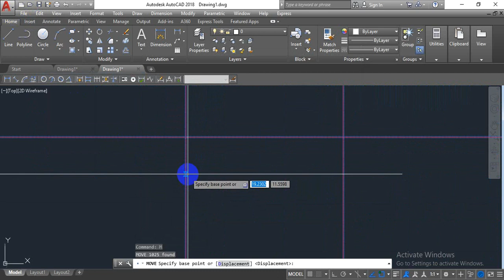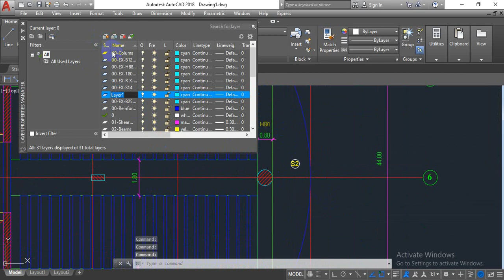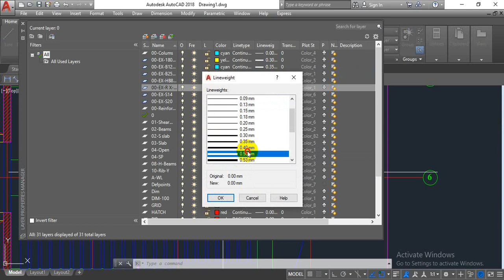31-Hollow Block Layers in Cad || توصيف طبقات البلاطه الهوردى على الكاد للتصدير لايتاب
دوره اعداد مهندس تصميم خرسانى ومعدنى
تصميم البلاطات الفلات
تصميم البلاطات الهولوبلوك فى اتجاه واحد واتجاهين
تصميم بلاطات التحويله
تصميم البلاطات المختلطه
تصميم الاعمده الخرسانيه
تصميم الاعمده المعدنيه
تصميم الكمرات المعدنيه
تصميم حوائط القص
تصميم الالساسات
تصميم اللبشه
لمتابعه باقى الفديوهات